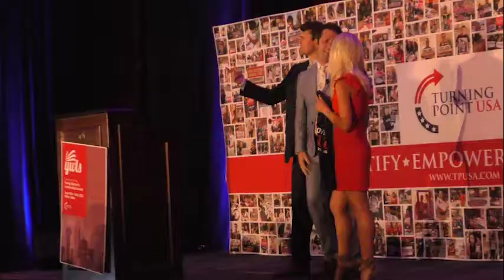YWLS Day Two Recap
Day two at the YWLS 2016 was awesome!